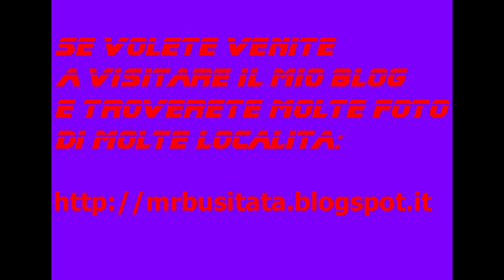Rubrica: le mie escursioni Monte Coglians 2014 parte 05